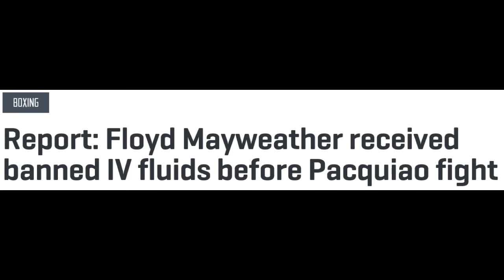FLOYD USING STEROIDS NO MF WAY!!!